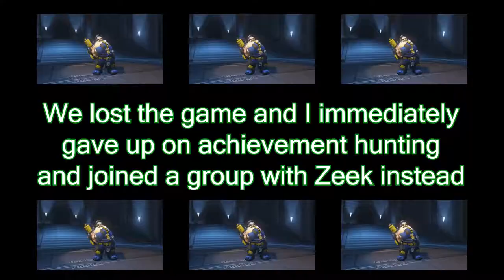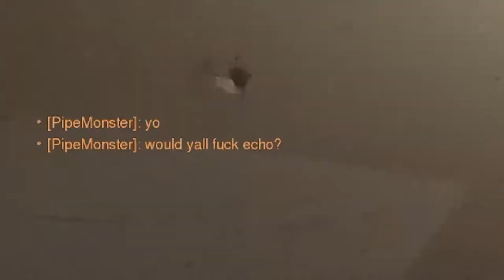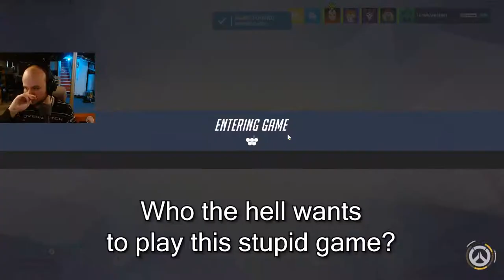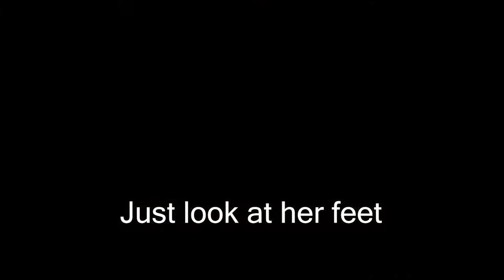THE ANGRIEST BRIG PLAYER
HE WILL BEAT YOU OVER THE HEAD!

Logo by Liana Meisenzahl

Friends in the vid:
EZEQUIEL1205 - Ezequiel (BROWN)
THATGUY |
PIPEMONSTER (BLACK) |
GTBBADASS |